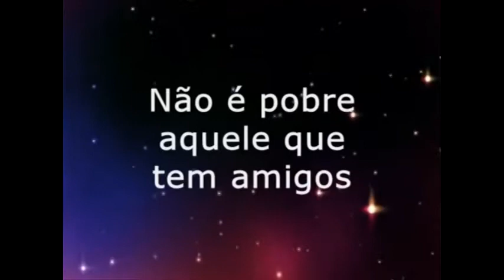Deise - Feliz Aniversário!!!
Homenagem ao Aniversário da Deise
Célula Esperança
PVN Church
(Conselheiro Lafaiete/MG 31/03/15)